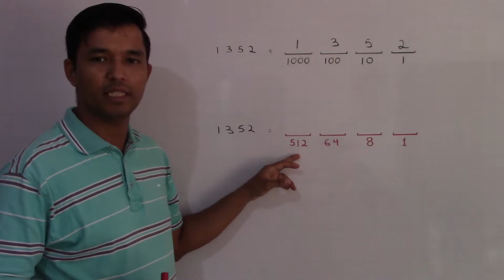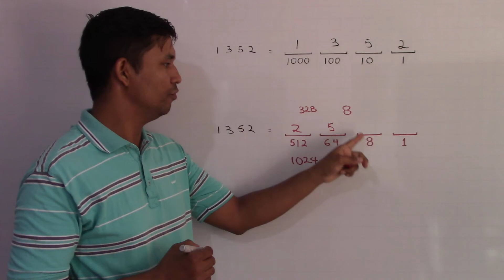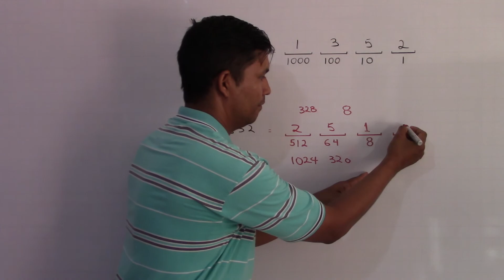Sistema Octal - (Transformar un número decimal al sistema octal)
Una forma de transformar un número del sistema decimal al sistema octal.